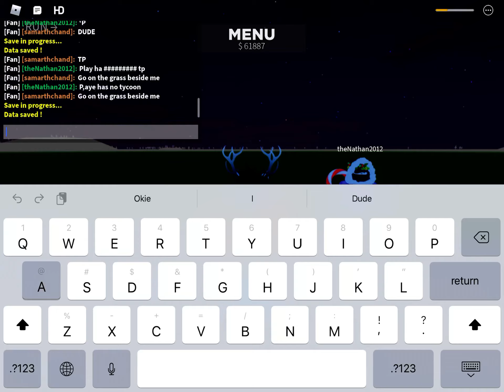How to get ###\#####\####### badge in “SCP Tycoon” ROBLOX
No description:/